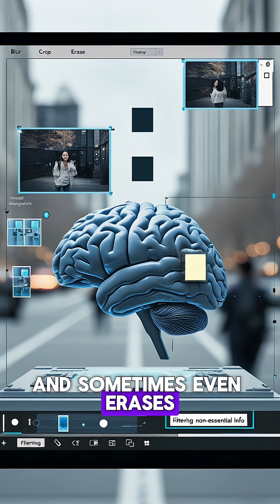Your Brain Is Hiding Things From You!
Your brain edits reality like Photoshop, helping you survive and navigate the world. Learn more about our amazing organ and its unexpected tricks!